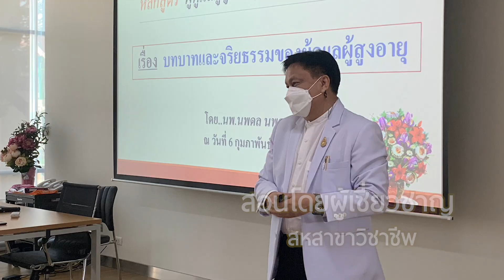The Parents Happy Together EP.2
คุณรู้ไหมว่า ?... การบริบาลผู้ป่วย หรือดูแลผู้สูงวัยไม่ใช่ใครก็ทำได้ !!!
ผู้ที่จะทำหน้าที่บริบาลได้ต้องผ่านการอบรมในหลักสูตรที่ได้รับการรับรอง ซึ่งที่ โรงเรียนบริบาล เดอะ พาเร้นท์ส เป็นหลักสูตรการบริบาลผู้สูงอายุที่ได้รับการรับรองจากกระทรวงศึกษาธิการ สอนโดยผู้เชี่ยวชาญเฉพาะด้าน... เรียกว่า ทฤษฎีแน่น ปฏิบัติจริงทุกขั้นตอน
สอบถามได้ที่เบอร์     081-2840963 , 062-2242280 (คุณคิน)
Line : q.siyum (คุณคิน)

Line : @JSLGlobalMedia

154 ลาดพร้าว ซอย 107 แขวงคลองจั่น เขตบางกะปิ กรุงเทพฯ 10240
154 Ladprao Road (Soi 107) Klongjan, Bangkapi, Bangkok 10240 Thailand